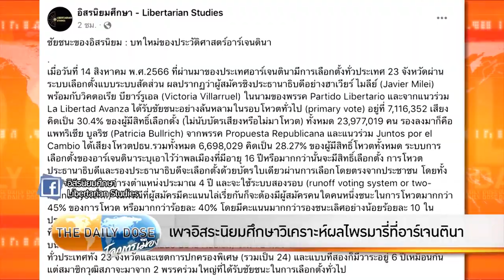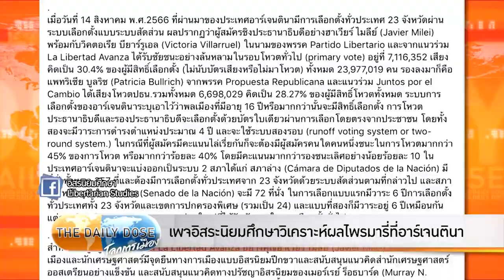ฝ่ายอนุรักษ์อาร์เจนตินารอเลือกตั้งใหญ่ ต.ค. มีหวังชนะ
รายการ The Daily Dose ประจำวัน 16 สิงหาคม 2566